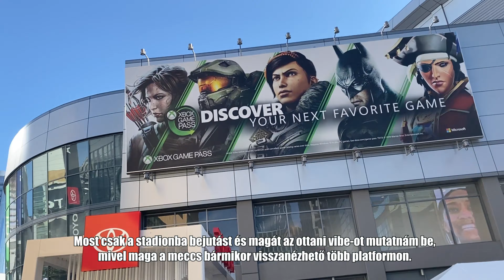Meg sem érkeztem, már mentünk is a meccsre! LAC - PHX Összefoglaló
FIGYELEM! Nyugalom megzavarására alkalmas "fan-girl moment" következik! 😆 Kicsit ugorjunk vissza az időben egy hónappal ezelőttre, mikoris megérkeztem az Egyesült Államokba és rájöttem, hogy aznap NBA meccsre mehetek a közelemben. Staples Center élménybemutatót láthattok a Clippers - Suns konferencia döntőről!